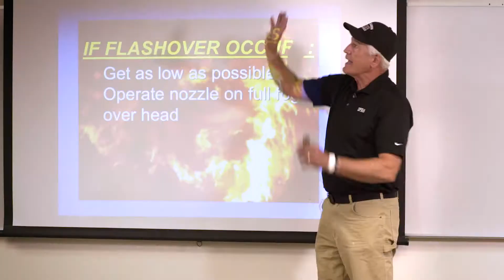Fire Behavior-Flashover Promo Video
Sneak peek at Utah Fire & Rescue Academy's new Flashover training videos.  Contact the training program manager assigned to your county to schedule a class for your department.